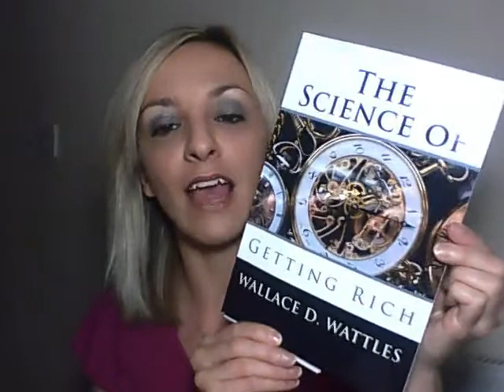Look in the mirror ~ That's the only competition you have! *5 TIPS*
In this video I share my 5 tips to helping you understand that the only competition you have is yourself.

Don't watch or copy anyone else and don't compare yourself to another business ~ focus on YOU and YOUR business.

Two books recommended in this video:-